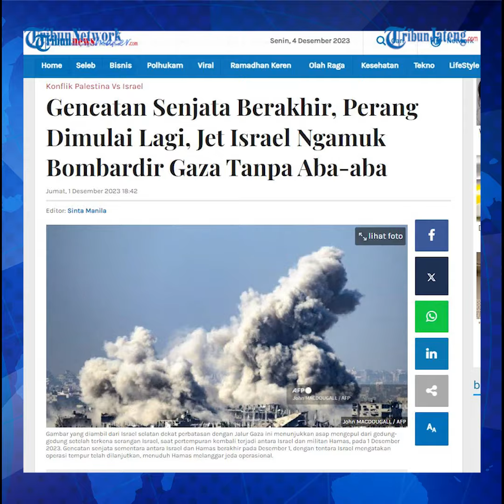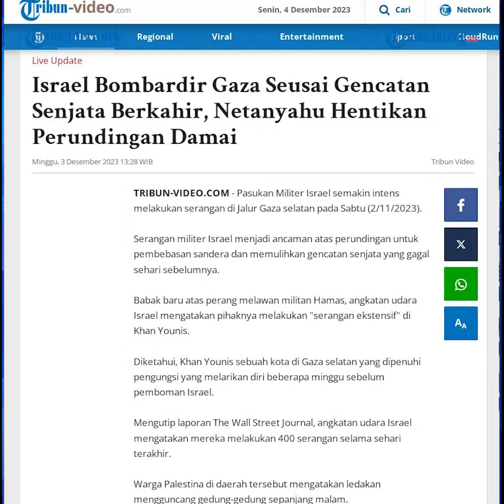Israel Bombardir Gaza Seusai Gencatan Senjata Berakhir, Netanyahu Hentikan Perundingan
Pasukan Militer Israel semakin intens melakukan serangan di Jalur Gaza selatan. Serangan militer Israel menjadi ancaman atas perundingan untuk pembebasan sandera dan memulihkan gencatan senjata yang gagal sehari sebelumnya.

Pasukan Militer Israel semakin intens melakukan serangan di Jalur Gaza selatan pada Sabtu (2/11/2023).

Serangan militer Israel menjadi ancaman atas perundingan untuk pembebasan sandera dan memulihkan gencatan senjata yang gagal sehari sebelumnya.